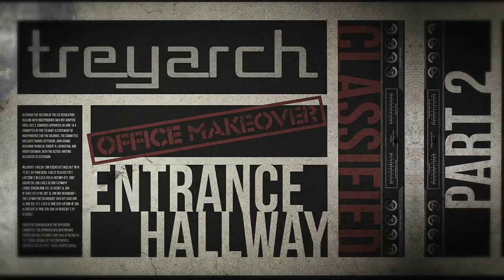Ep. 2 - Treyarch Office Makeover - Entrance Hallway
We were sworn to secrecy... but now, after months of contractually obligated silence, we're able to unveil our insanely cool OFFICE MAKEOVER for "Call of Duty" developer, Treyarch.

In this SECOND EPISODE, we explore the longggggg "Entrance Hallway" at Treyarch, where artist DAVE CROSLAND hand-painted a massive series of murals, one for each of the developer's Call of Duty games, including "COD2: The Big Red One," "Call of Duty 3," COD: World at War," "COD: Black Ops" and now, "Black Ops 2".

Before we wandered in, their workspace was not unlike any other corporate digs.

But once we finished, well... you be the judge.